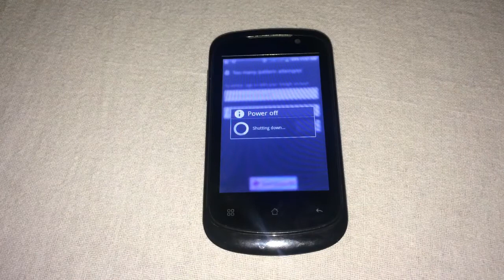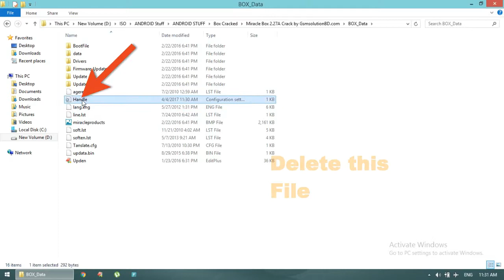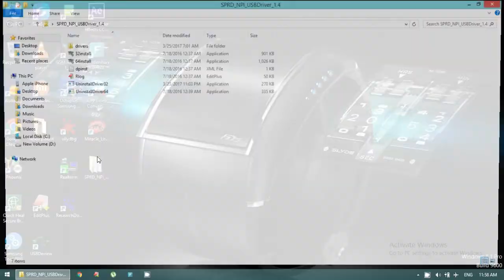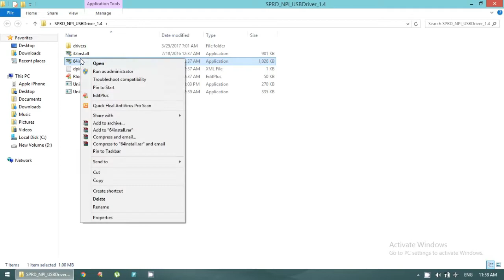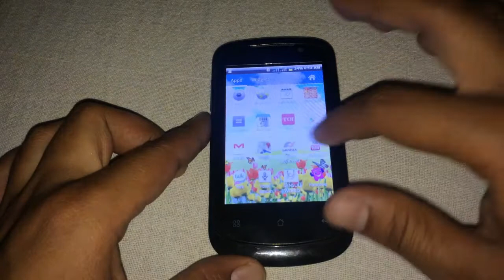SANSUI SA32 pattern unlock and remove to many pattern Attempt Hang solution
in this video i will show you how to remove pattern lock hanging problem from SANSUI SA32 android to do so you need to make a modified cable to boot phone in boot mode it will not detect by simple cable